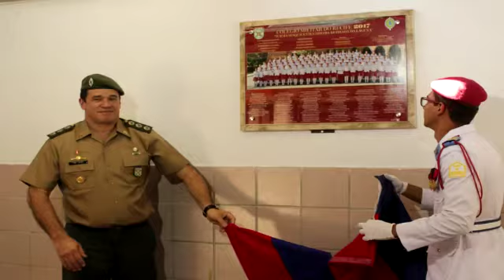Melhores momentos 2016